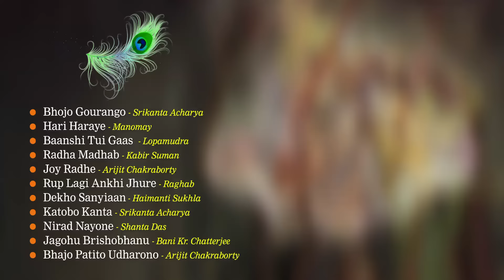Radha Madhab | Bhajan- Kirtan | Srikanto | Manomay | Kabir Suman | Bengali Audio Jukebox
Album: Radha Madhab

Bhajan Kirtan Songs Compilation

Featuring:Srikanto Acharya, Manomay Bhattacharya , Lopamudra , Kabir Suman , Raghab Chatterjee , Haimanti Sukla , Arijit Chakraborty , Shanta Das , Bani Kr. Chatterjee